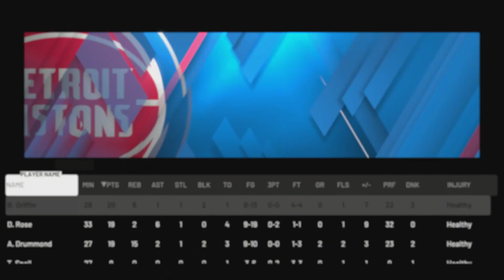NBA 2K20 MyLeague Atlanta Hawks Rebuild Ep. 1 Trae and Blake Griffin Back & Forward Battle!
Wassup everybody, it's ya BOOOOYYYYYY! We have a 2K20 rebuild with the Atlanta Hawks, made a couple of trades! Hope you guys enjoy the series as we take the Hawks and rebuild them to champions!

Beat by BuckNasty